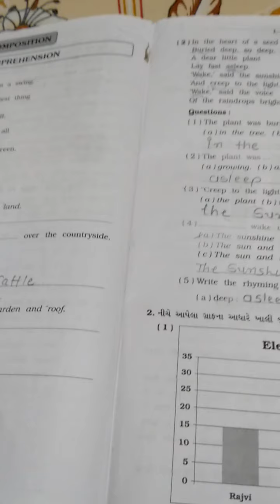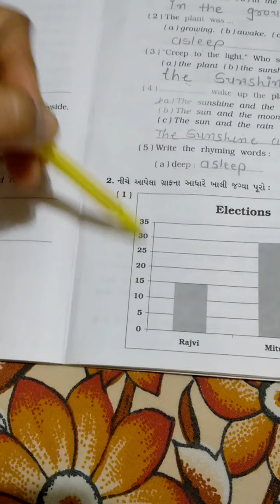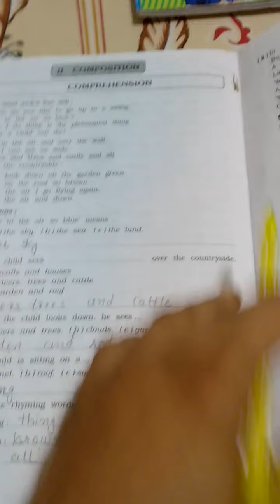STD 8 RE. GR. COMPREHENSION